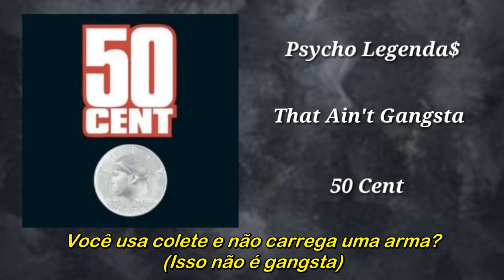50 Cent - That Ain't Gangsta (Legendado)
50 Cent - That Ain't Gangsta (Legendado)

Artista: 50 Cent
Álbum: Power Of The Dollar
Produção: